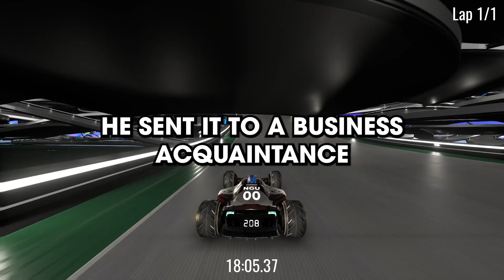What happened ever sent a nude to the wrong person?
Inspiration: